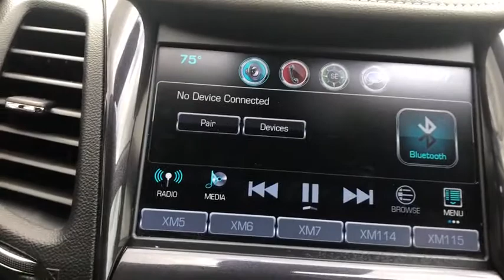2017 Chevrolet Impala Mountain Brook, Hoover, Vestavia Hills, Chelsea, Birmingham, AL RH10012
Iridescent Pearl Tricoat Used 2017 Chevrolet Impala available in Birmingham, Alabama at Adamson Ford. Servicing the Mountain Brook, Hoover, Vestavia Hills, Chelsea, AL area.

Adamson Ford
1922 2nd Ave S

Iridescent Pearl Tricoat 2017 Chevrolet Impala Premier 2LZ FWD 6-Speed Automatic Electronic with Overdrive 3.6L V6 DI DOHC *AutoCheck Clean Title*, Bluetooth, Satellite Radio, 100-Watt 6-Speaker System, 3 USB Ports, 4-Wheel Disc Brakes, 6 Speakers, 8 Diagonal Color Infotainment Display, 8-Way Power Driver Seat Adjuster, 8-Way Power Front Passenger Seat Adjuster, ABS brakes, Air Conditioning, AM/FM radio: SiriusXM, Automatic temperature control, Blind spot sensor: Lane Keep Assist with Lane Departure Warning warning, Brake assist, Driver Power Lumbar Seat Adjuster, Electronic Stability Control, Exterior Parking Camera Rear, Four wheel independent suspension, Front Bucket Seats, Front dual zone A/C, Front Passenger Power Lumbar Seat Adjuster, Fully automatic headlights, Heated Driver & Front Passenger Seats, Heated front seats, High-Intensity Discharge Headlights, MP3 decoder, Panic alarm, Perforated Leather-Appointed Seat Trim, Power driver seat, Power passenger seat, Power windows, Preferred Equipment Group 2LZ, Premium audio system: Chevrolet MyLink, Radio: Chevrolet MyLink AM/FM Stereo, Rear Parking Sensors, Remote CD player, Remote keyless entry, Security system, SiriusXM Satellite Radio, Speed control, Speed-sensing steering, Split folding rear seat, Steering wheel mounted audio controls, Turn signal indicator mirrors, Wheels: 19 Machined-Face Aluminum.Awards:* 2017 KBB.com 10 Most Awarded Cars * 2017 KBB.com Best Family Sedans * 2017 KBB.com Best Buy Awards * 2017 KBB.com 5-Year Cost to Own Awards * 2017 KBB.com 10 Most Comfortable Cars Under $30,000 * 2017 KBB.com 10 Most Awarded BrandsReviews:* Rides smoothly over bumps and rough roads; quiet interior at highway speeds; V6 engine provides quick acceleration; cabin looks sleek and classy; big backseat and trunk are great for carrying passengers and luggage. Source: Edmunds
AUDIO SYSTEM  CHEVROLET MYLINK RADIO WITH 8 DIAGONAL COLOR TOUCH-SCREEN  AM/FM STEREO  with seek-and-scan and digital clock  includes Bluetooth streaming audio for music and select phones; voice-activated technology for radio and phone; featuring Android Auto and Apple CarPlay capability for compatible phone and Shop with the ability to browse  select and install apps to your vehicle.